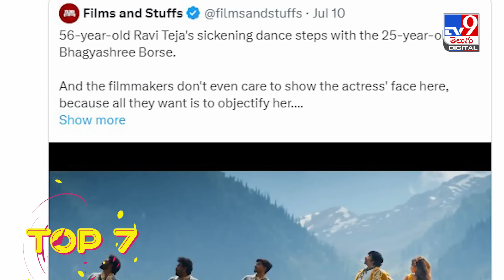TOP9 ET : 7.5 కోట్ల ఎలక్ట్రిక్ కార్ ఓయమ్మో.. | న్యాయం కోసం పవన్‌ను కలుస్తానంటున్న లావణ్య - TV9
Credit: SateeshChandra /Producer